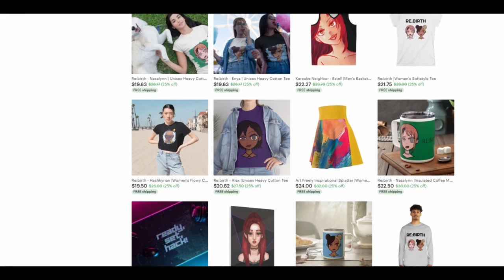TOKYO REVENGERS [3X5-6] Reaction| A Bad Hunch + Rise Against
I don't care, this is still season 2 in my heart.

Full reactions are available to Patrons.

tokyo revengers tokyo revengers season 2 tokyo revengers 2 tokyo revengers reaction tokyo revengers season 3 reacting to undead unluck undead unluck reaction first time blind reaction hulu disney plus reacting to the apothecary diaries Kusuriya no Hitorigoto 薬屋のひとりごと maomao square enix big gangan apothecary anime medicine anime
reacting to 100 girlfriends 君のことが大大大大大好きな100人の彼女  Kimi no koto ga Dai Dai Dai Dai Daisuki na 100-nin no Kanojo Hyakkano 100 The 100 Girlfriends Who Really, Really, Really, Really, REALLY Love You  blind reaction frieren anime reaction frieren manga magic reacting to anime anime reactors struckbybelz yaboyroshi yaboyrocklee jamiuwu lala cruzbrothersreact reaction channels